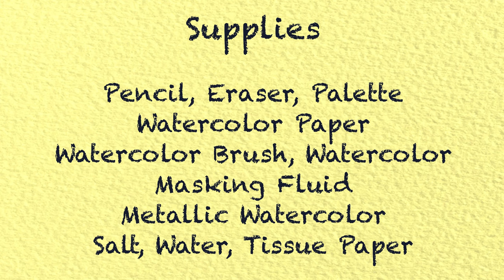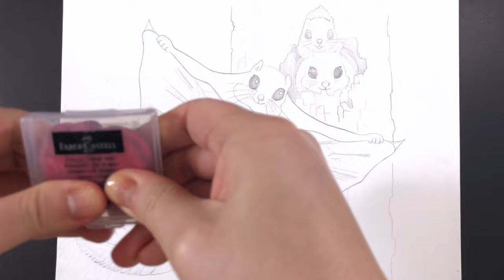WATERCOLOR - Flying Squirrel painting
Watercolor painting -  Flying Squirrel

SUPPLIES:

Glittery Watercolors
Detail Brush
Masking Fluid

Wow Watercolor makes a commision from sales made
through the above links.

The cost to you for theses products is the same, but Wow Watercolor earns a smalls commission and that keeps the channels alive. Win Win!